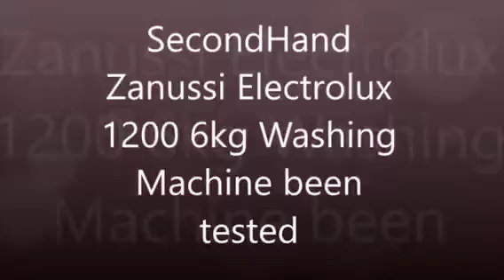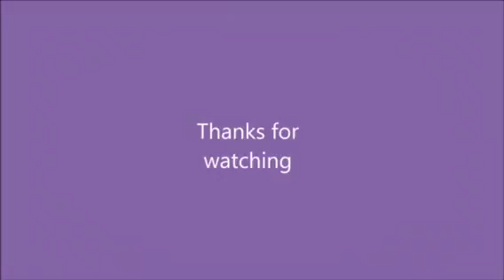This is a Second-Hand Zanussi Electrolux 1200 6kg Washing Machine on Test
As soon as this machine came in the shop it was checked and tested before going up for sale then it was eventually sold.